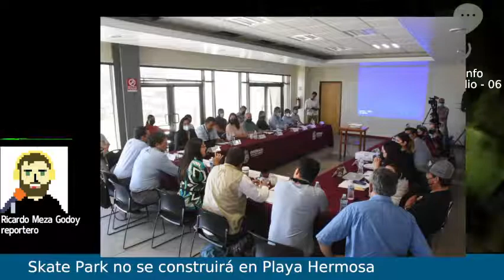Skate Park no se construirá en Playa Hermosa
El Gobierno Municipal de Ensenada anunció que se dio marcha atrás al proyecto del Skate Park que se estaba construyendo de manera irregular en en Playa Hermosa, arriba de una zona de dunas.